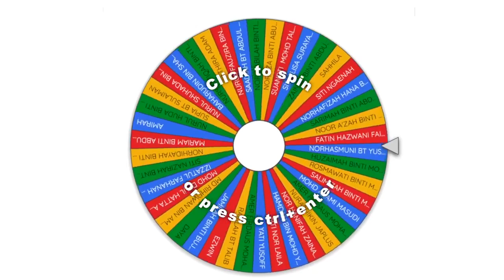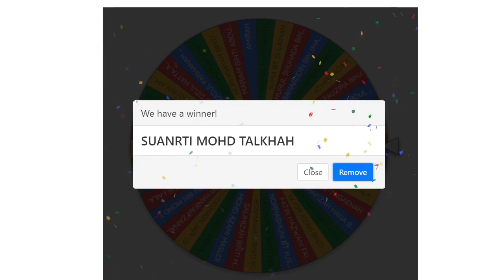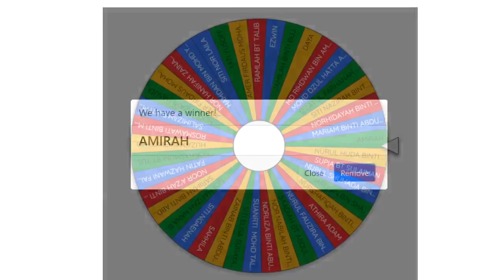E-Keluarga Gader Hujung Minggu Aktiviti Membuat 'Creampuff'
Guna resepi google asyik tak menjadi je! Jangan sedih-sedih, jom tambah ilmu buat creampuff bersama Encik Mior Ashraf Norul Bashah, Pengusaha Kedai Kek Shah Alam